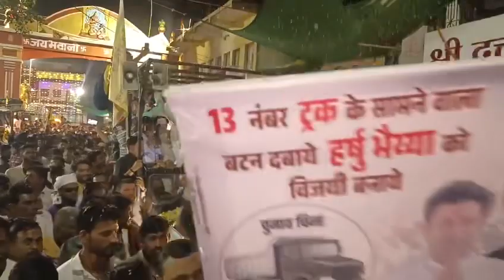निर्दलीय चुनाव लड़ रहे पूर्व संसद नंदू भैया के बेटे हर्ष को बुरहानपुर में मिल रहा है अपार समर्थन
बुरहानपुर विधानसभा क्रमांक 180 से स्वर्गीय सांसद नंदकुमार सिंह चौहान के पुत्र हर्षवर्धन सिंह चौहान निर्दलीय प्रत्याशी के रूप में चुनाव लड़ रहे है। उनको अपार जनसमर्थन मिलता हुआ दिख रहा है।